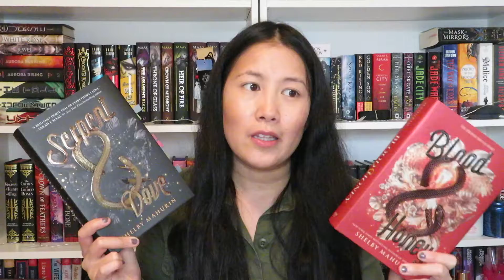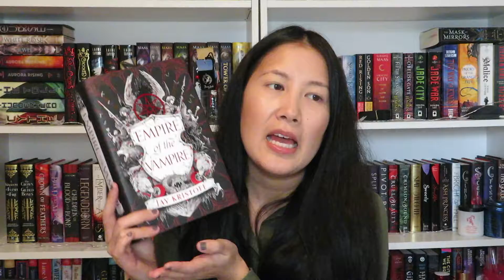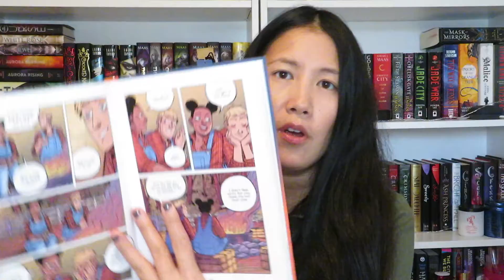Smuthathon and Camp Weekend-Ween TBR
Books talked about:
There are no saints by Sophie Lark
Serpent & Dove and Blood & Honey by Shelby Mahurin